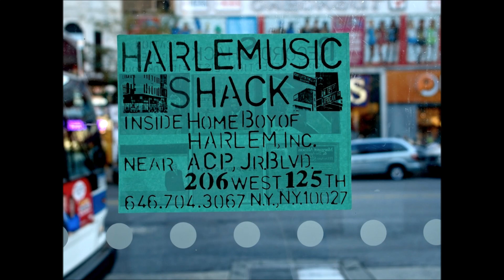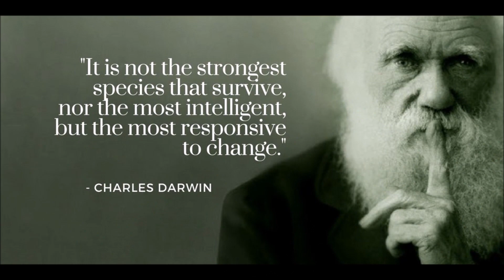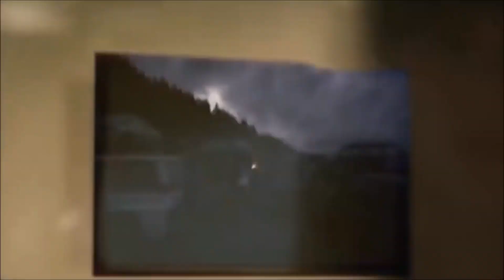PSYCHILL PSYBIENT 432Hz // IMPORTANCE OF BEING // CAPTAIN MARIGOLD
We are/we exist/that's it.  What is done during our time is the important thing.  Ceasing to repeat the same mistakes through time would be/should be a great place to start.   Ponder this while you listen to a terrific chill slow tempo piece of work.                                                                                                   1.   Lars Leonhard - Space Debris   2.  Sverre Knut Johansen - Skylight   6:25   3.  Solar Fields - Union Light   14:55   4. Sverre Knut Johansen - Causeway   14:55   5.  Andorra - The Edge Of Infinity   31:00   6. Lars Leonhard - Cthonian Planet    38:00   7.  Man of No Ego - Harmony Of The Universe   43:55   8. Mystic Crock - Spellbound    52:20   9.  Tripswitch - Goldbach's Conjecture   1:01:00   10. Endless Leopard - Cold Star Heaven   1:07:05   11.  Clubroot - 'Inviolable'   1:11:55   12.  Biosphere - Shenzhou (Touch)   1:15:05   13.  I.M.D - Caminando   1:17:35   14. Dynamic Illusion - Beyond Infinity   1:25:05   15.  Dynamic Illusion - Eternal Universe   1:32:20   16. It confirms what I do.   If you like a certain artist, check their own site to hear more. Let them know .     Pix n' Clips are from Pixabay/Flickr.  The video is from   Argus & Ascent - Strong Connection.                   NAMASTE'